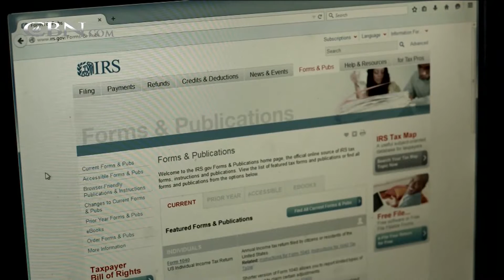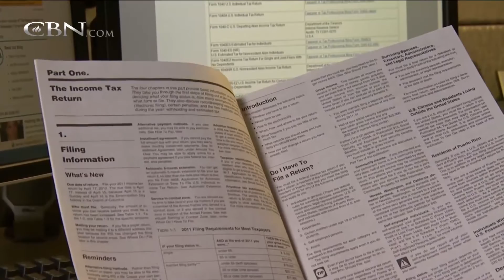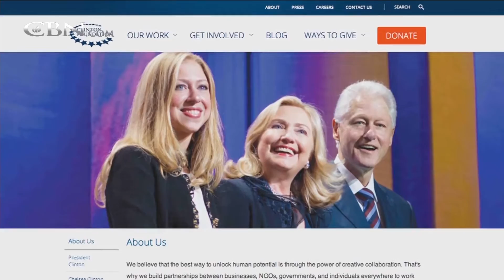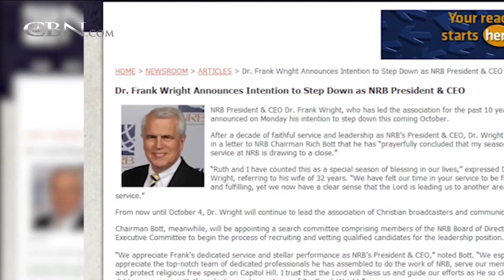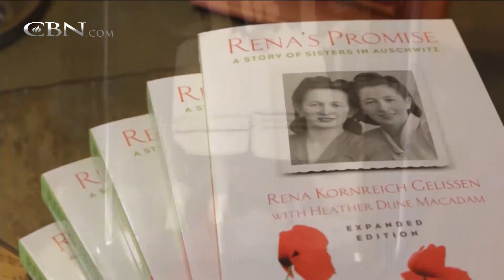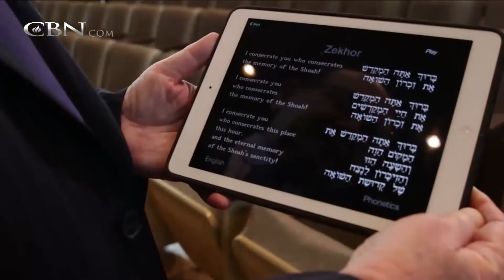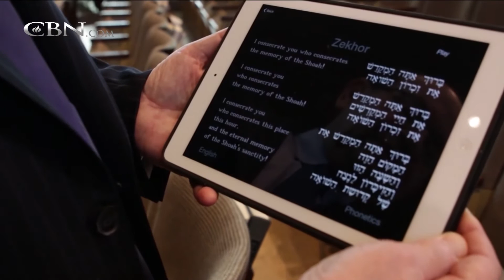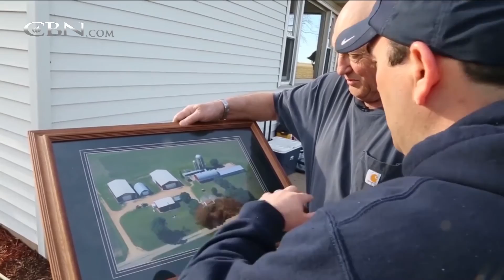CBN NewsWatch: April 16, 2015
On CBN Newswatch, April 16: Presidential hopefuls tackle out-of-control tax code; Pastor's tax day advice: beware of fake IRS agents; US Capitol copter stunt raises security questions; and more.